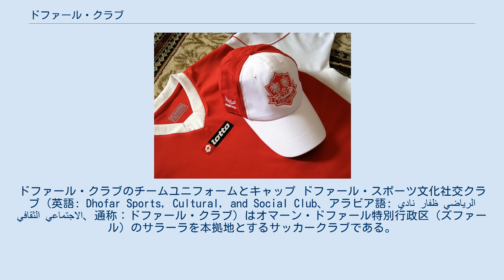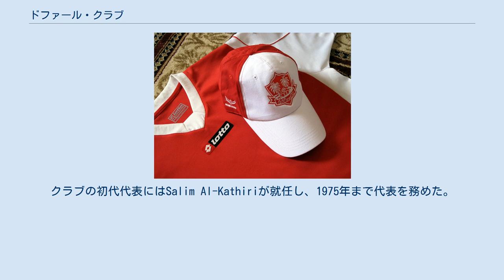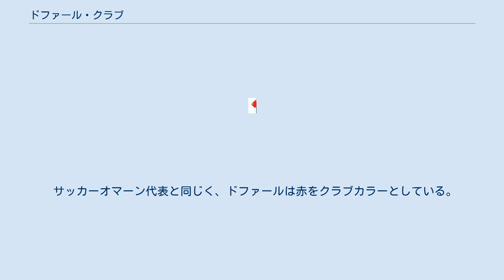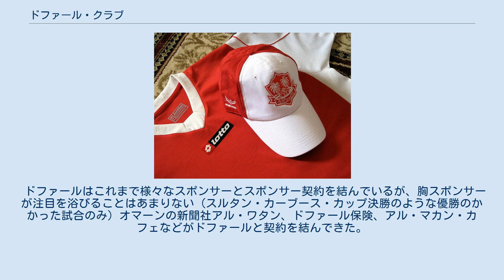ドファール・クラブ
ドファール・クラブのチームユニフォームとキャップ ドファール・スポーツ文化社交クラブ (英語: Dhofar Sports, Cultural, and Social Club、アラビア語: نادي ظفار الرياضي الثقافي الاجتماعي‎、通称：ドファール・クラブ) はオマーン・ドファール特別行政区（ズファール）のサラーラを本拠地とするサッカークラブである。
2013年現在、国内最上位リーグであるオマーンリーグに所属している。
ホームスタジアムはアル・サアーダ・スタジアムであるが、以前使用していたサラーラ・スタジアムもホームスタジアムとして利用することがある。
どちらのスタジアムもオマーン政府が保有しているが、ドファールはサラーラのアル・サラーム通りにクラブ所有のスタジアムや練習設備を保有している。
 ドファールはオマーンリーグで最も成功しているクラブである。
合計11回の国内リーグ優勝を誇り、国内カップ戦であるスルタン・カーブース・カップでも8回優勝、11回決勝に進出している。
ドファールは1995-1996シーズンにはガルフクラブ選手権において決勝に進出したが、サウジアラビアのクラブアル・ナスルに敗れて準優勝に終わっている。
クラブはライバルクラブであるアル・ナスル・サラーラとともに、これまで一度も2部リーグに降格したことがないクラブである。
1920年～1940年代にかけて創設された他のアラブ地域の強豪クラブに比べて創設は遅かったものの、ドファールはそのタイトル数19という数でアラブ世界において上位30位のクラブにランク入りしている。
 サラーラにサッカークラブを創設する動きは街の人々の話し合いの結果1960年代に始まった。
新しいクラブの名称候補としてはアル・アハリ、アル・ナフダ、アル・アラビー、アル・シャーラなどが挙がったが、最終的にクラブ名は「人々」を意味する「アル・シャアブ」に決定され、1968年に新しいクラブが創設された。
 2年後、創設したばかりのクラブは同じサラーラにあったアル・シャーラと合併し、「ドファール」として再始動することになった。
クラブの初代代表にはSalim Al-Kathiriが就任し、1975年まで代表を務めた。
 ドファールは近隣クラブであるアル・ナスルとともに、オマーンリーグで優勝を争う一番手のクラブであると一般的に考えられているが、'08、'09シーズンのように、負けが続いて順位を落とし、スルタン・カーブース・カップでも早期に敗退、アル・ナスルとともにリーグ残留をかけた争いをすることもある。
 ドファールは2009-10シーズンは国内リーグでアル・スワイクに数ポイント及ばない2位でリーグ戦を終え、AFCカップ2011の出場権を手にした。
 09-10シーズンは早い段階でリーグ2位が確定し、ドファールは優勝するために現所属選手との契約見直しや大物選手の加入交渉を行った。
 サッカーオマーン代表と同じく、ドファールは赤をクラブカラーとしている。
1990年代までドファールは上半身は赤、下半身は白のユニフォームで戦っていたが、21世紀を迎えるにあたりドファールはユニフォームを全身赤のユニフォームへと変更した。
 ドファールはこれまで様々なスポンサーとキット契約を結んでおり、その中にはプーマ、ロット、グランドスポーツなどが含まれている。
現在はアディダスがドファールにキット提供を行なっている。
 ドファールはこれまで様々なスポンサーとスポンサー契約を結んでいるが、胸スポンサーが注目を浴びることはあまりない (スルタン・カーブース・カップ決勝のような優勝のかかった試合のみ) オマーンの新聞社アル・ワタン、ドファール保険、アル・マカン・カフェなどがドファールと契約を結んできた。
現在はマスカット銀行がクラブの胸スポンサーを務めている。
 歴代代表の一覧。